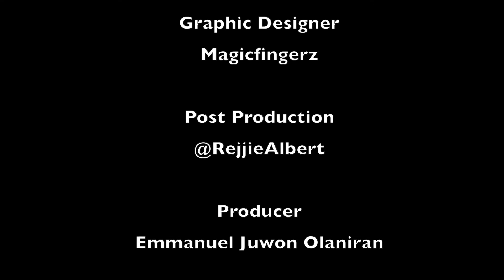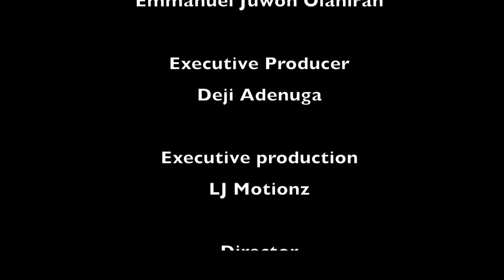Season 3:Episode 11 - Online Dating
CONVOTIME: A TALK SHOW BY YOUNG ADULTS FOR THE YOUNG ADULTS.

ConvoTime is a talk show hosted by Loretta Olanrian where she kicks back with her friends to chat about conversational topics, which young adults like themselves can relate to. The topics are discussed from various points of view as Loretta and her friends fearlessly voice their opinions, share their own experiences and deliver their unpredictable, honest, genuine and opinionated take on all manners of topics that impact young people's lives. All is done in a fun and relaxed atmosphere